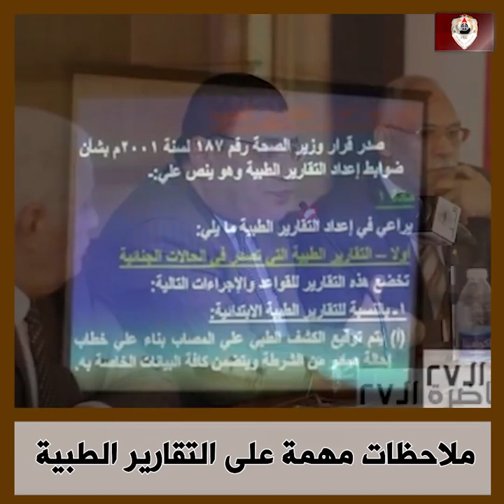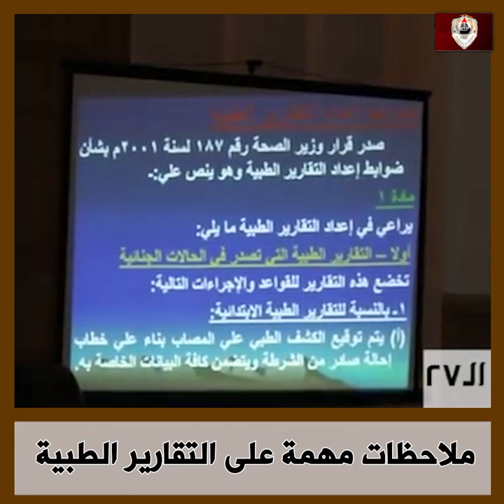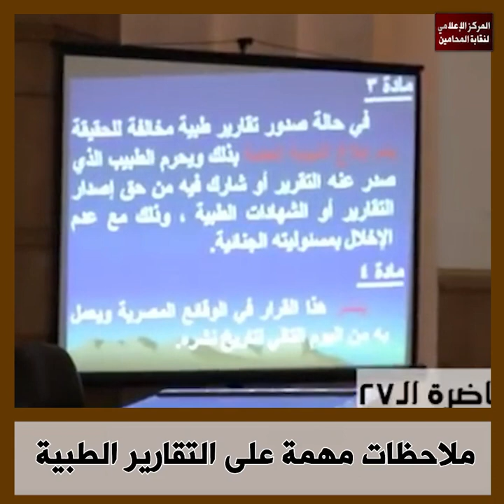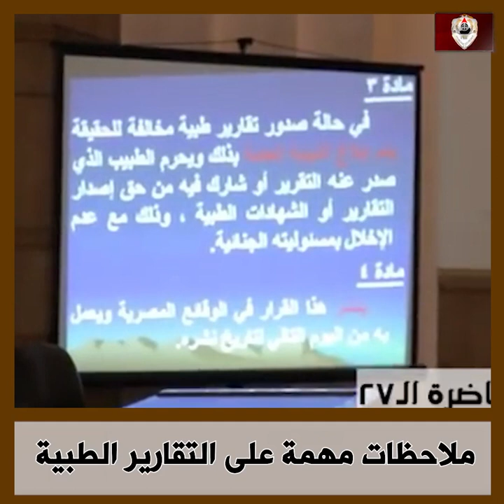ملاحظات مهمه علي التقارير الطبية